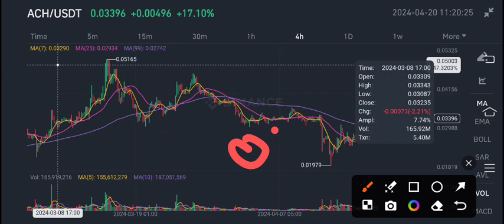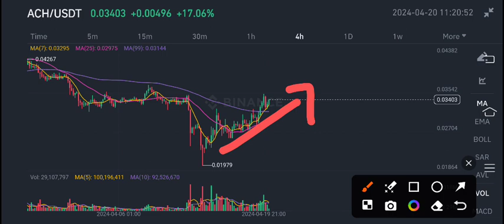ACH COIN News Today! Alchemy Pay ACH Price Prediction